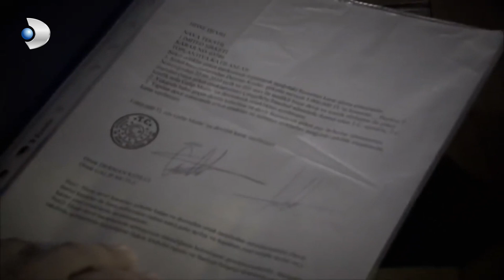Orhan, Maktülün Sağ Kolunun Ajan Olduğunu Öğrendi - Kanıt Özel Klip